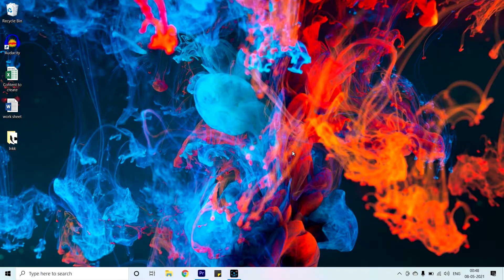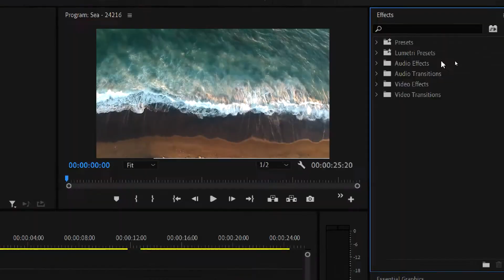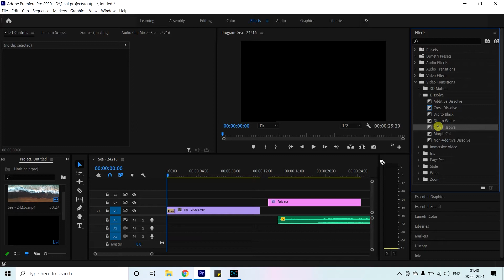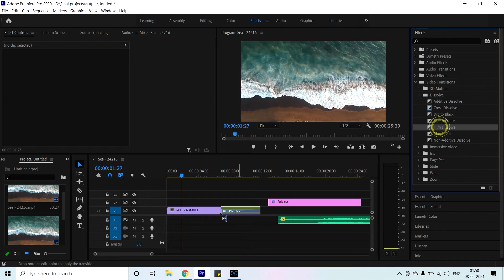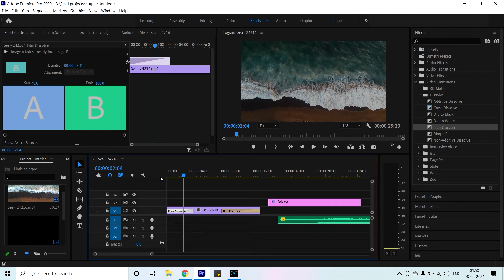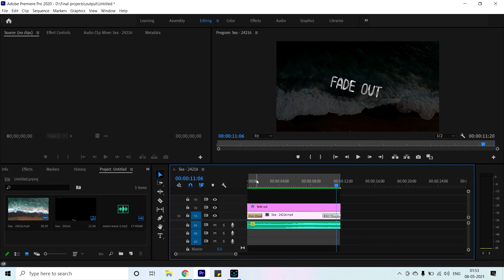Adobe premiere pro | How to Fade in and Out Video In Premiere Pro Tutorial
Hi All in this video you will see adobe premiere pro tutorial and learn that how to Fade in and Out Video  In Premiere Pro Tutorial

Follow your dreams and keep smiling my lovely Friends !!!

In this video you will find below points
adobe premiere tutorial
premiere pro text effects
premiere tutorial
adobe premiere pro course
learn adobe premiere pro
adobe rush tutorial
premiere pro course
premiere rush tutorial
video maker
premiere pro transitions
free premiere pro transitions
premiere transitions
adobe premiere transitions
premiere pro transitions pack
adobe premiere pro transitions
adobe premiere pro
premiere pro